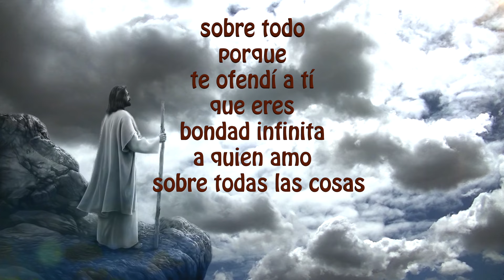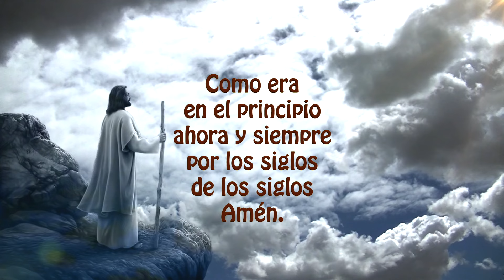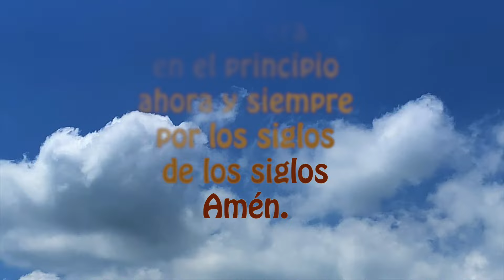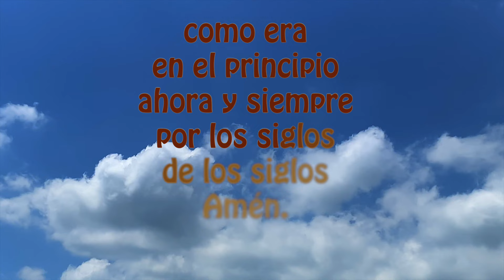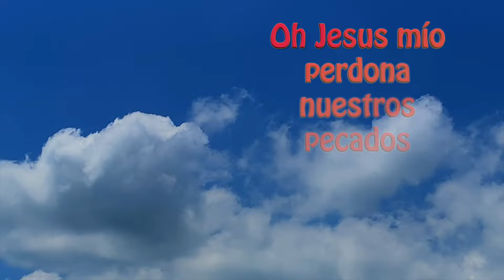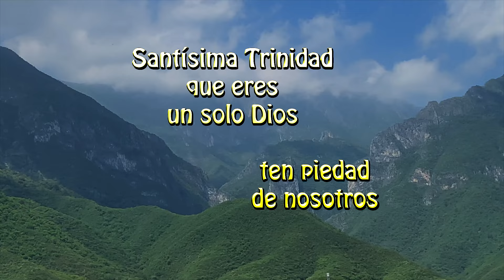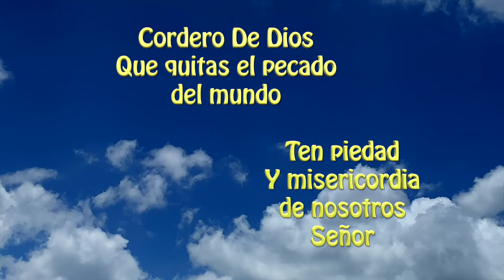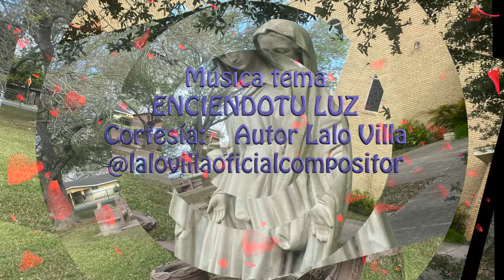El Santo Rosario de hoy jueves 4 de julio misterios luminosos con letanias a la Virgen María🌹♥️✝️✨🙏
BIENVENIDAS VENEZUELA Y PERÚ !
Gracias por sus likes y GRACIAS POR SUS SUSCRIPCIONES,
GRACIAS también por sus oraciones y sus comentarios a quienes diariamente nos acompañan en este Santo Rosario.

RECEMOS TODOS LOS DIAS EL SANTO ROSARIO! ANIMATE🙏.

DANDO CLICK AQUI ⬇️
00:00 ACTO DE CONTRICIÓN
01:20 Primer misterio
04:20 Segundo misterio
07:23 Tercer misterio
10:21 Cuarto misterio
13:23 Quinto misterio
16:36 Padre nuestro por el Papa
16:55 Tres Ave Maria por la Fe, Esperanza y Caridad
17:39 Salve

18:25 LETANIAS

2) Activar la campanita 🛎 de notificaciones para que recibas nuevos videos.

3) LIKE-ME GUSTA es muy importante para que Youtube nos recomiende.

4) COMPARTIR EL ROSARIO para ayudar a los demás en el crecimiento de la fé.

5) COMENTAR, es muy bonito que le dejemos a la virgen nuestras peticiones, ella está siempre con nosotros.